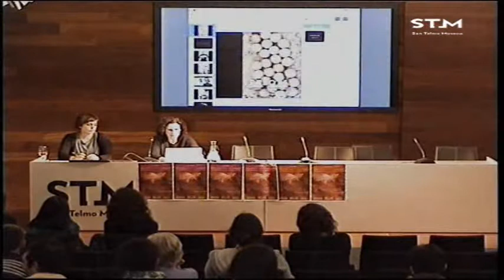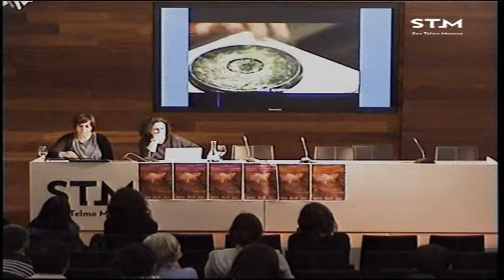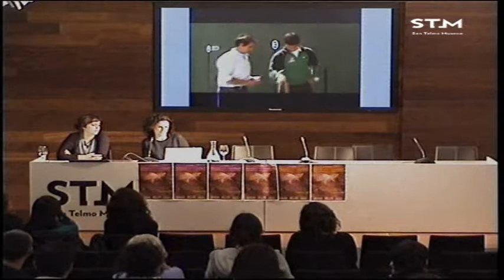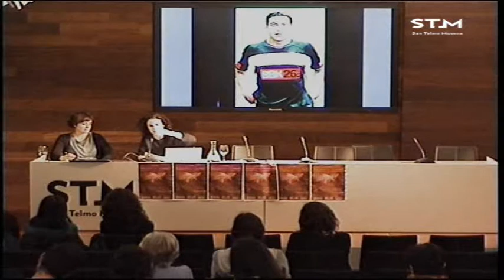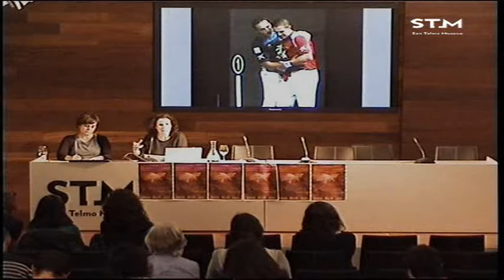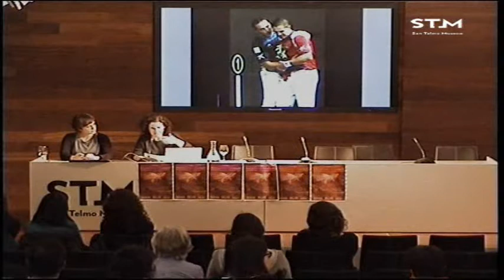Olatz González Abrisketa / La materialidad del reconocimiento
Hitzaldia 2017ko martxoaren 10ean izan zen San Telmo Museoan “Ankulegiko XX. Jardunaldiak: Materialtasunaren Antropologiak” zikloaren barnean. Hizlaria Olatz González Abrisketa izan zen.